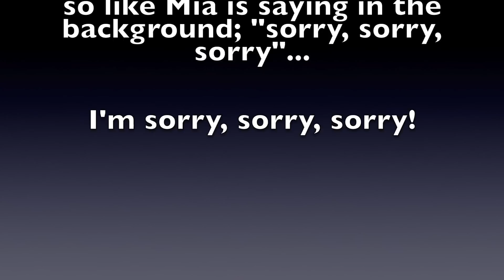Play My Hand (Original Song) - Marissa Pellis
In honor of it being Super Bowl Sunday here in the U.S., enjoy this song I wrote when I was 14 about some football player. Feel free to give it a listen during commercial breaks because breakup songs are enjoyable for all ages! ;-)

(P.S. Mad respect for whoever can count how many times I fixed my hair and/or looked in the mirror in the bloopers segment!! I lost track... lol)

Lyrics:
Verse 1: I considered you a dreamboat and I considered you all the time.
But you, you never got the memo, no you never knew you crossed my mind.
 Verse 2: You tried to keep me on the down-low and your gaze never met mine.
I knew that we were in for trouble and I knew I had to say goodbye.
Chorus: So I’m gonna play my hand and I’m gonna let it drive you crazy. Not gonna look your way and I bet you’ll go insane.
Used to talk to you everyday and we’d snapchat on the daily
but your ego is the one to blame.
Verse 3: You didn’t know if I was worthy. No you couldn’t make up your mind.
I thought that it was too unnerving but you beat me to goodbye.
Bridge: And I can play mind games like all you boys do and act like it don’t faze me.
Trip you up in front of all of your friends.
Cause what goes around comes around I swear you should’ve never called me baby and two months later take those sweet words back.
Verse 4: You two chomped down on a bullet and now you’re blowing up my phone.
All of my friends say that you blew it but you just won’t leave me alone.
Yes your ego is the one I blame.

May God Bless & Keep You Always! ♡